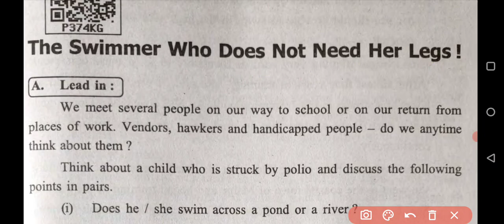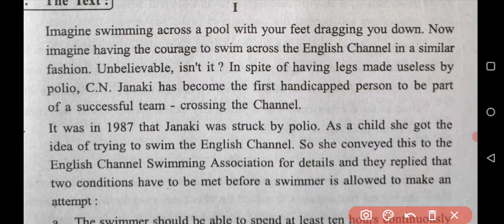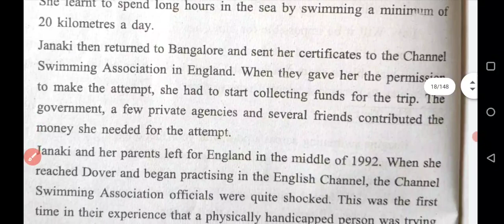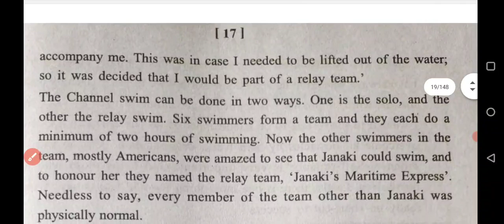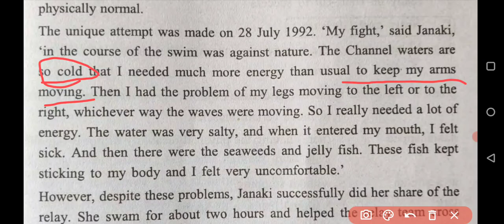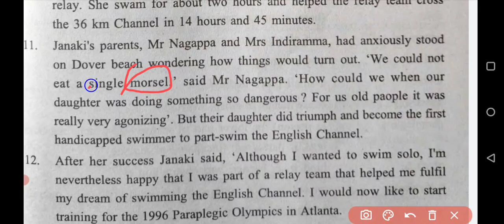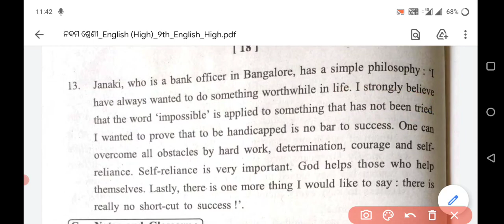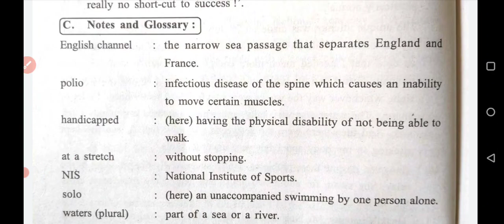The Swimmer who does not need her legs